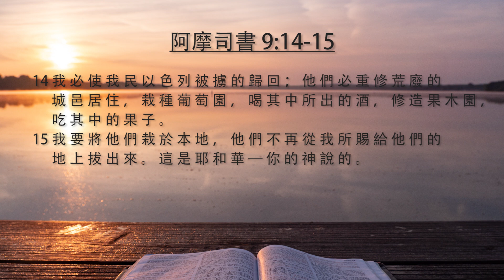20240610 玲聽主聲 2024 系列6 #10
在玲聽主聲2024 年靈修系列第6 期（6月）中，我們繼續閱讀Thomas Nelson 的《年代研究聖經》，版權所有2014 年，內容來自第5 紀元，涉及以色列民族的王國分裂時期之歷史。以時間順序研究的聖經，將先知書整合到猶大和以色列王的敘述中。在這 10 個靈修部分中，我們默想兩位先知約拿（公元前 785-775 年）和阿摩司（公元前 760-750 年）的事工。在他們的任期內，耶羅波安二世（公元前793-753年）是北國以色列的王，而烏西雅，又名亞撒利雅（公元前792-740年）是南國猶大的王。雖然耶羅波安二世行耶和華眼中看為惡的事，但神卻讓以色列和猶大都繁榮昌盛。約拿主要向外來威脅之亞述發預言。阿摩司主要向以色列人發預言。 《年代研究聖經》的第5紀元，第 587 頁至 598 頁，將我們帶到了《約拿書》和《阿摩司書》，就是新亞述帝國崛起時，以色列民族的王國分裂時代。
在當今世界，我們看到政治領袖的來來去去。然而，上帝是人類歷史的主宰。祂從上而下統治，並且按祂意願進行干預。神透過祂的先知向列國發出警告，希望看到人們悔改，以至祂可以赦免。祂會懲罰，祂也會獎賞。祂呼召萬國歸向祂。祂是高於一切的萬王之王。
靈修的目的是為了親近神，而不是累積聖經知識。透過認識神，我們體會到祂的聖潔、公義、公正、體恤、憐憫和慈愛（hesed）的品格。祂的應許永遠不會落空。我們的信仰堅如磐石。雖則我們生活在充滿戰爭、暴力、無法無天和兩極化的動盪時代，然而，神遵守祂的聖約。祂是忠誠的、值得信賴的。最黑暗的時刻只會把我們投入上帝的懷抱。永生神的真敬拜者將在天上與祂聯合。我們的盼望是確實的。讚美主！

玲聽主聲2024系列6-10   鍾敏玲
阿摩司書 9:11-15 重建的那日
00:34 - 11 到 那 日 ， 我 必 建 立 大 衛 倒 塌 的 帳 幕 ， 堵 住 其 中 的 破 口 ， 把 那 破 壞 的 建 立 起 來 ， 重 新 修 造 ， 像 古 時 一 樣 ，
00:51 - 12 使 以 色 列 人 得 以 東 所 餘 剩 的 和 所 有 稱 為 我 名 下 的 國 。 此 乃 行 這 事 的 耶 和 華 說 的 。
01:03 - 13 耶 和 華 說 ： 日 子 將 到 ， 耕 種 的 必 接 續 收 割 的 ； 踹 葡 萄 的 必 接 續 撒 種 的 ； 大 山 要 滴 下 甜 酒 ； 小 山 都 必 流 奶 。
01:19 - 14 我 必 使 我 民 以 色 列 被 擄 的 歸 回 ； 他 們 必 重 修 荒 廢 的 城 邑 居 住 ， 栽 種 葡 萄 園 ， 喝 其 中 所 出 的 酒 ， 修 造 果 木 園 ， 吃 其 中 的 果 子 。
01:36 - 15 我 要 將 他 們 栽 於 本 地 ， 他 們 不 再 從 我 所 賜 給 他 們 的 地 上 拔 出 來 。 這 是 耶 和 華 ─ 你 的 神 說 的 。

今天筆記:
Traditional Chinese: